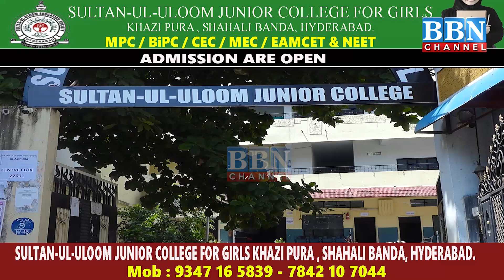World News 24th May 2023 | BBN NEWS